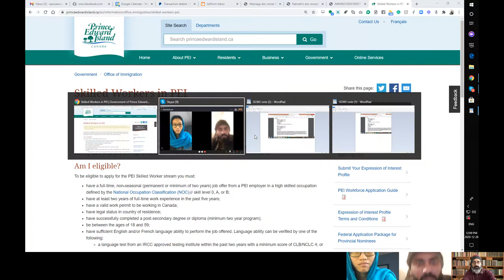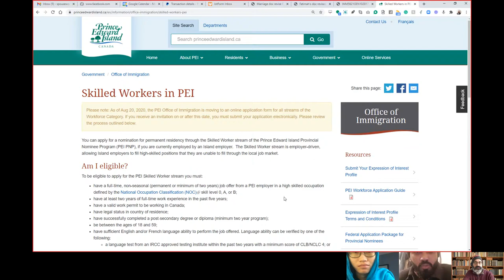Vietnam and Pakistan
Advised after May 2021 after pgwpp
Husband advised it return for the past two years
Bank statement for the past 24 months showing $18K

AMARJOT SINGH